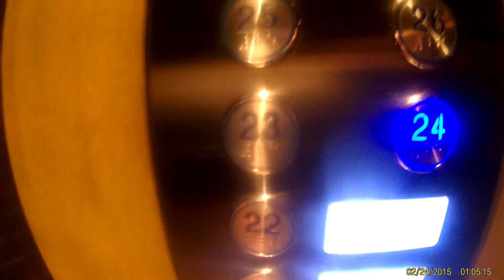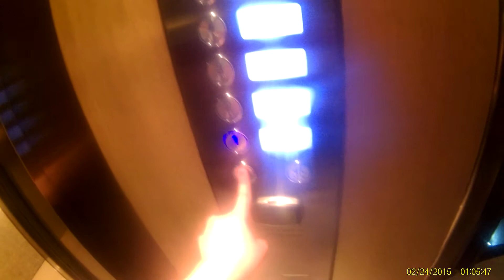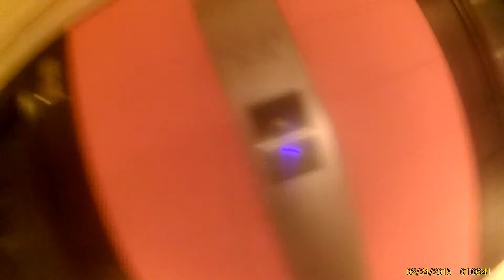High rise lift at pan pacific hotel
Sorry about the end where my camera died as it ran out of battery.Can't really see the view well at night,so I will try to go back in the day to get a better take.
Floors served:1-4,22,23-38(Keycard locked)
Capacity:23person1565kg
Manufacturer:Mitsubishi Electric
History:Refurbished in the 2000s by original manufacturer,refurbished in 2014 again by 9G
I didn't manage to get to the service lifts here,so I'm not sure whether they have been modded or what.Perhaps next time when i film the lifts in the day i will also go and check them out.